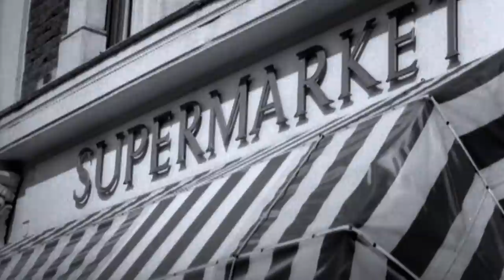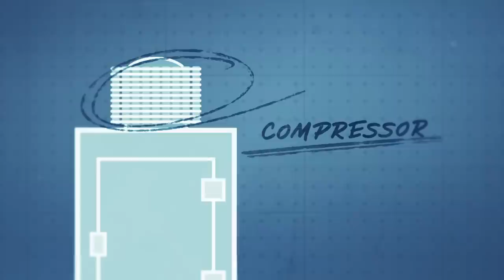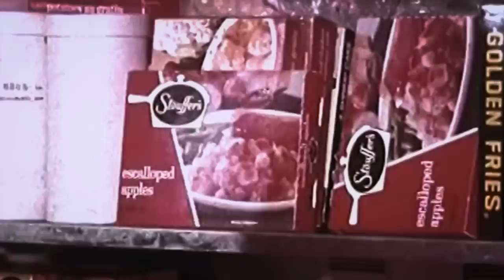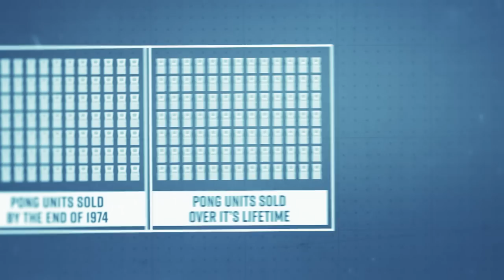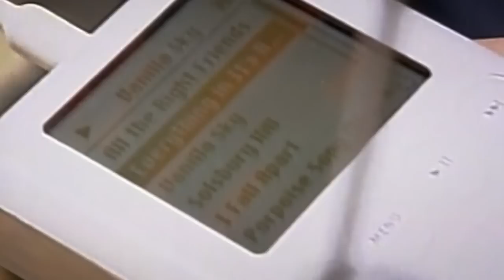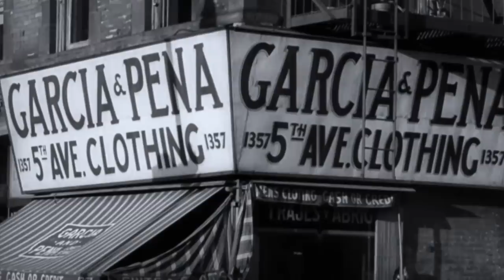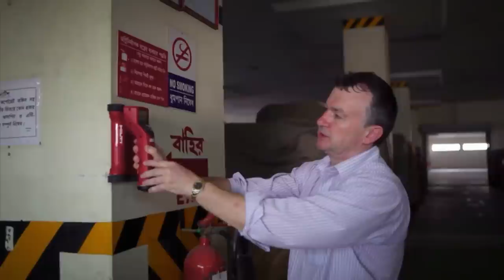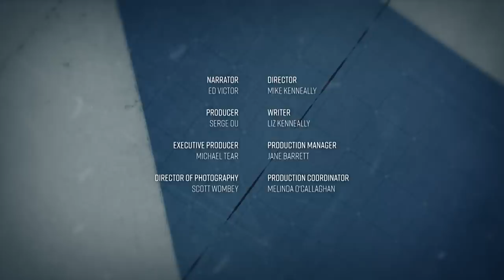The Age of Mass Production: How Limitless Consumption Is Made Possible | FD Engineering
How Factories Changed the World: Mass Consumption | The Age of Mass Production: How Limitless Consumption Is Made Possible | FD Engineering

The factory prevails in every aspect of the rapid rise of the consumer lifestyle. From the food on the plate to the phone in everyone's hands, the products that are consumed and discarded daily are pumped out in massive volumes.

No technological innovation has changed our world more than the factory. From smartphones to cars, fashion to food, our modern world is defined by convenience. We can access what we want, when we want it, and it’s becoming cheaper, smaller and smarter than ever before. All made possible by the factory.

It’s in our nature to strive to achieve what we had once only dreamed of. The factory has made that a reality. Factories of today move ever forward in a continuous cycle of invention and reinvention.
Revolutionary ideas come to life on the assembly line, the ever-evolving interaction of humans and machines that has made the modern world.